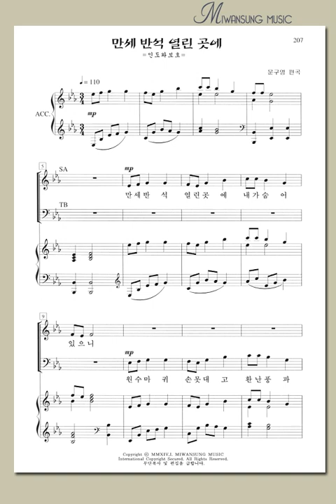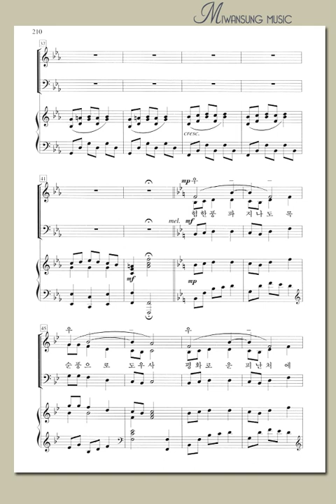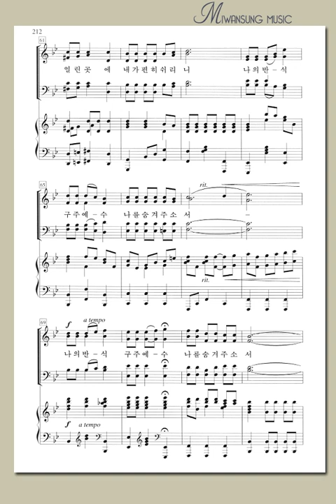찬송가편곡집17 / 만세 반석 열린 곳에 / 베이스파트